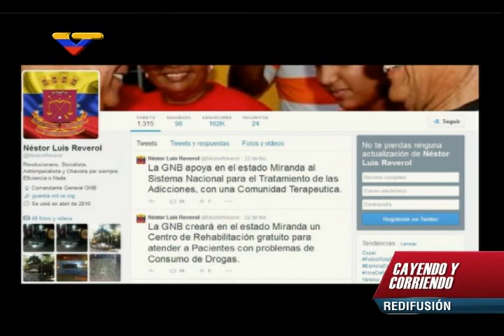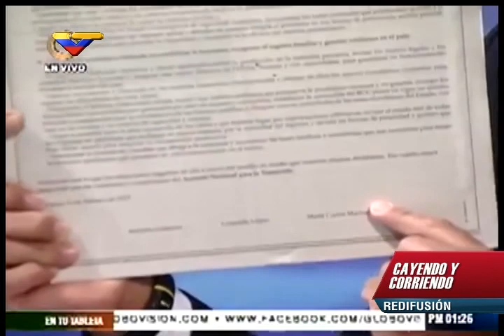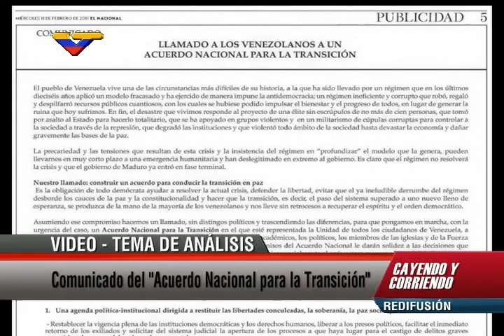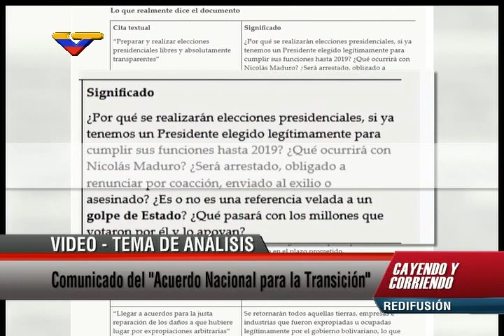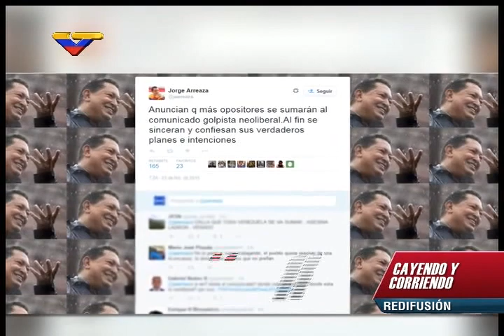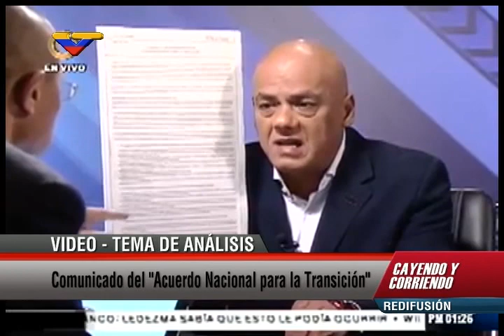Cayendo y Corriendo sobre el Documento de Transicion y detención de Antonio Ledezma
23 de febrero de 2015. Por Miguel Angel Pérez Pirela. Hace referencia a un artículo de Luigino Bracci sobre el Documento de Transición de María Corina Machado, Leopoldo López y el propio Ledezma.